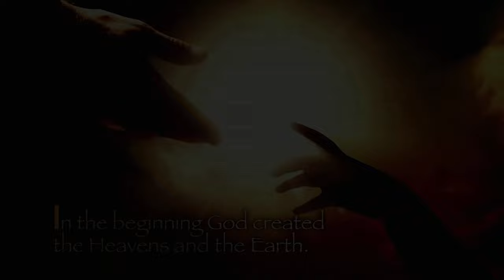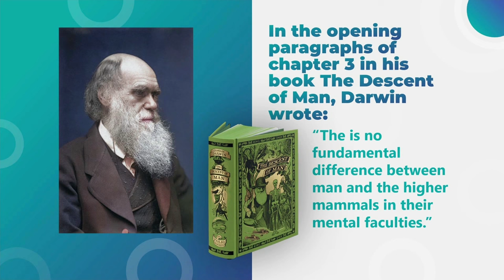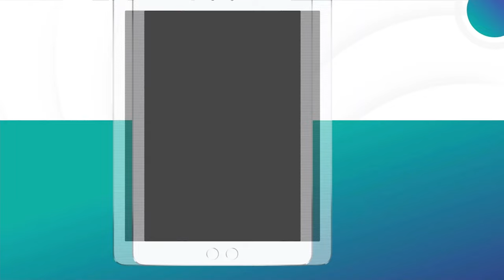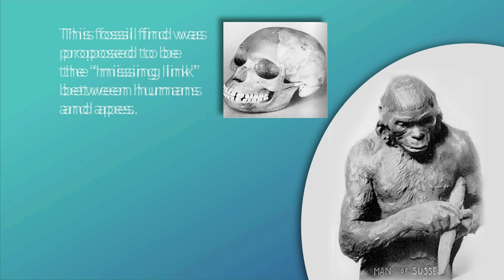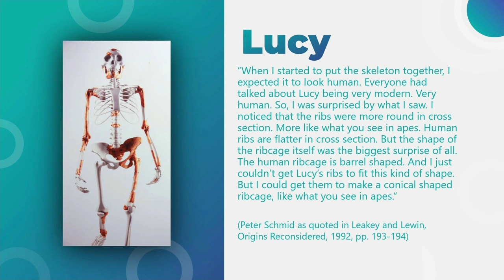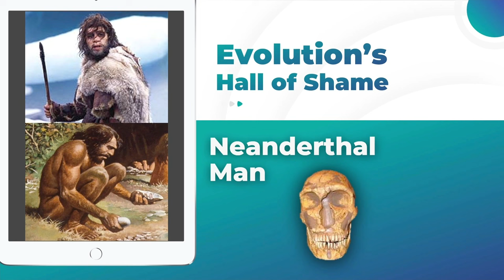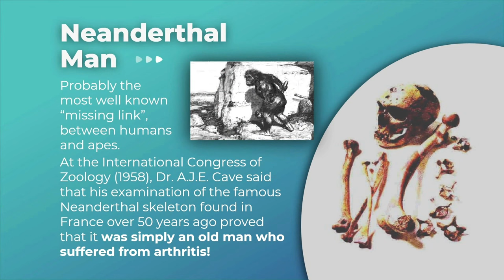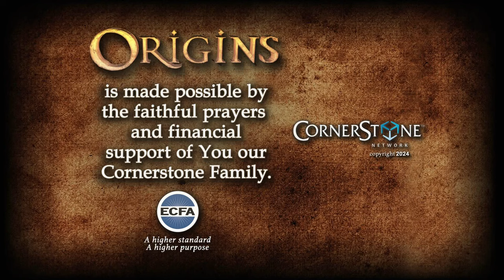Origins: Discovering the Truth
Join Origins host Ray Heiple as he welcomes, Dr. Brad Harrub for, “Discovering the Truth.” Textbooks frequently teach that man evolved from ape-like creatures. Hollywood culture is littered with evolution, using the Film and TV industry to present these alleged missing links as “fact.”   Museums indoctrinate millions with the idea with their sophisticated displays.   But what does the evidence show? In this episode of Origins we’ll walk down Evolution’s Hall of Shame and demonstrate the lack of real evidence for a missing link.